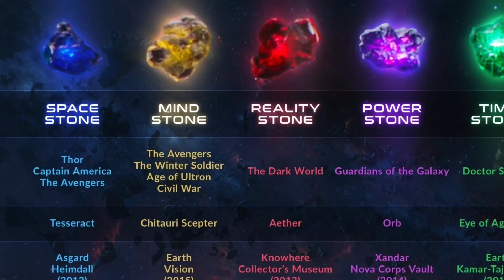Avengers END GAME Infinity Stones அழியவில்லை Confirmed News